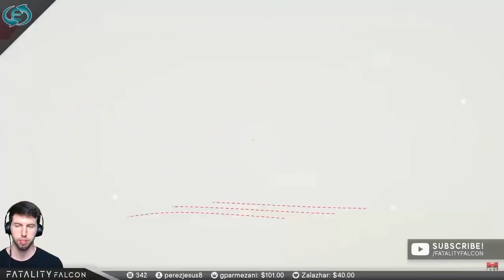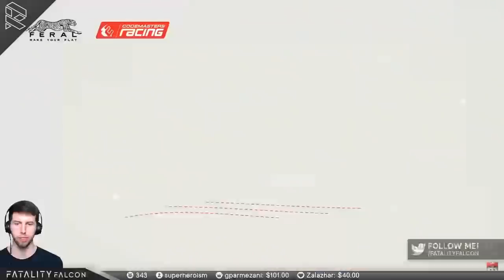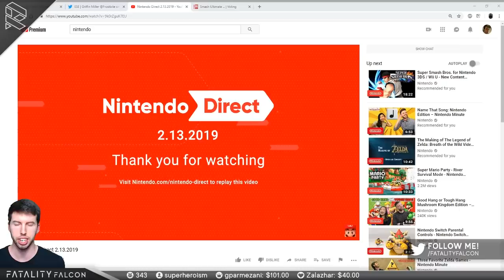Fatality REACTS To The NINTENDO DIRECT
Fatality's live reactions to the newest Nintendo Direct.